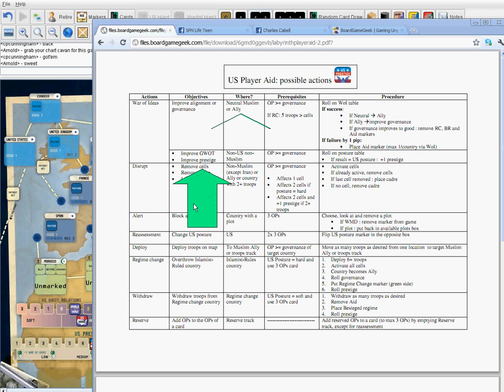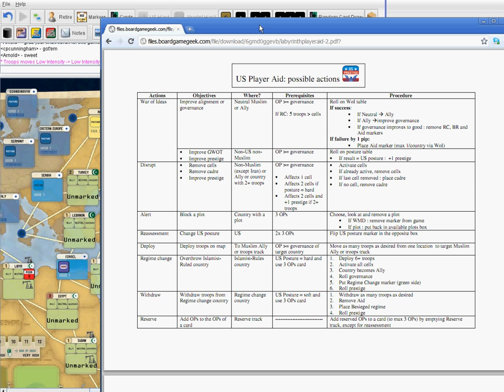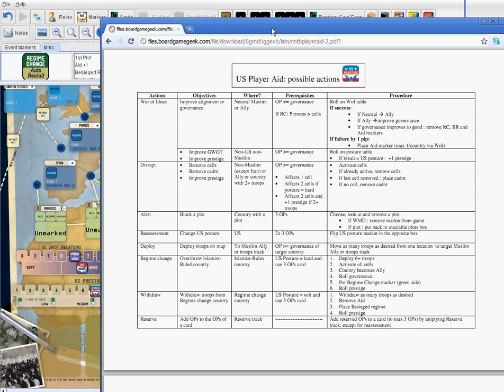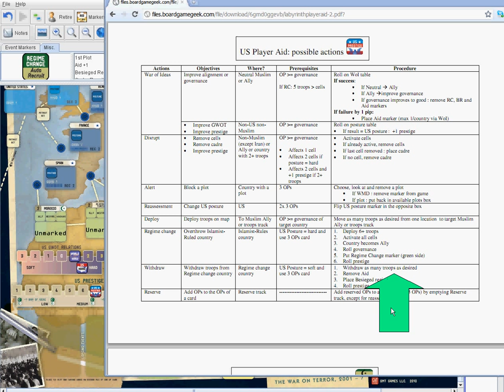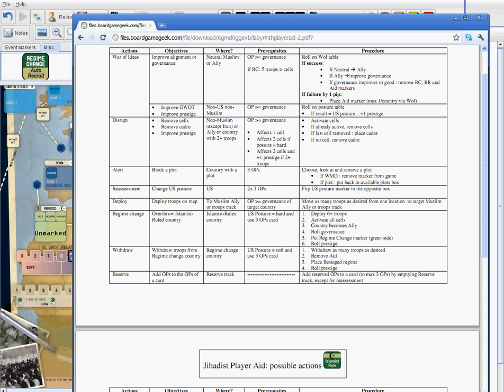Labyrinth using vassal intro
My videos are not meant to teach rules but to help new players get started understanding the basic game mechanics